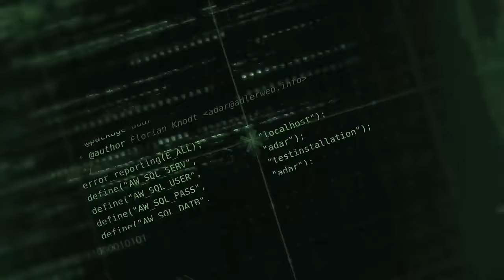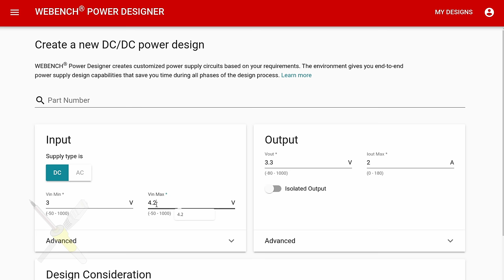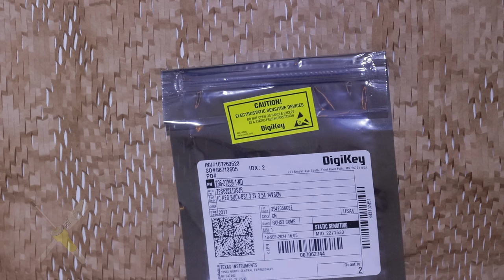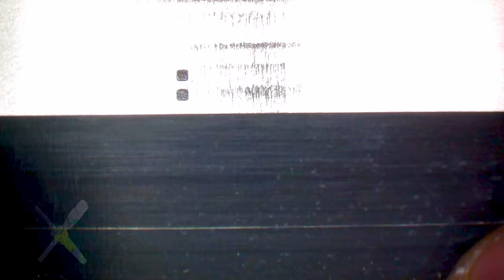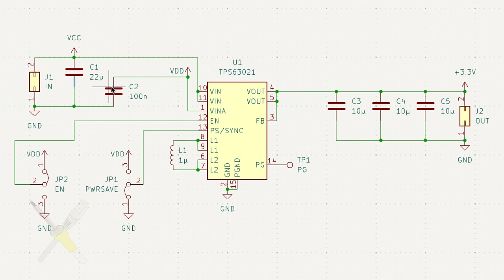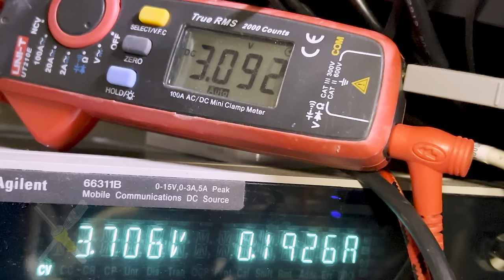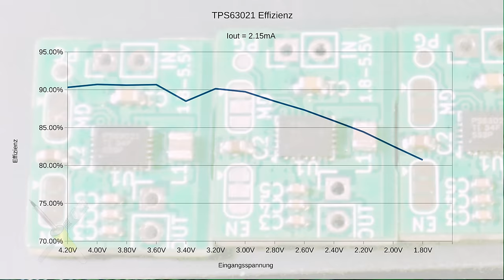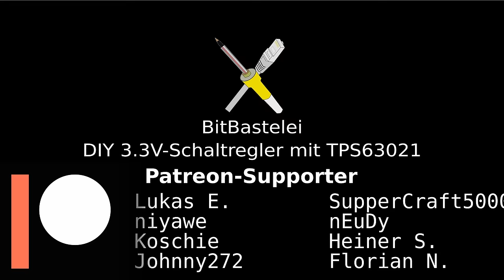BitBastelei #614 - DIY 3.3V-Buck-Boost-Schaltregler mit TPS63021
Immer wieder möchte ich 3.3V-Mikrocontroller an nicht ganz passenden Spannungsquellen betreiben - Akkus, USB, you name it. Wäre es nicht praktisch, wenn man einen Spannungsregler hätte, der einen großen Spannungsbereich durch eine buck-boost-Schaltung auf 3.3V bringen könnte und dabei noch recht effizient wäre? Nun ja, genau das hab ich mir dann mal vorgenommen. Bei einem der Schaltregler-IC-Hersteller habe ich passende ICs gesucht, geschaut, was halbwegs gut lieferbar ist und das Referenzdesign wegkopiert. Schauen wir mal, ob ich den Kleinkram sinnvoll gelötet bekomme, die gewünschte Spannung rausfällt und ob der deutlich günstigere Händler aus China eine Alternative zu den teuren US-Distributoren darstellen kann.

Inhalt:

00:00 Der Plan
03:29 Das Design
07:45 Bestücken und Löten
13:18 Original oder Fälschung?
14:26 Erster Test
15:53 Effizienztest
19:31 Ausblick und Fazit

Fehler und Ergänzungen:

02:43 Nope, können sie oft nicht, zumindest nicht über den gesamten Spannungsbereich des Akkus. Dropout-Voltage und so.

Transparenz:

Die Auswahl des Herstellers erfolgte, da ich dessen ICs aus vielen anderen Open-Hardware-Projekten kannte. Die Auswahl des ICs erfolgte auf Basis des Auswahl-Tools des Herstellers und Verfügbarkeit bei Distributoren zum Zeitpunkt des Designs. Alle Komponenten wurden selbst gekauft und bezahlt.